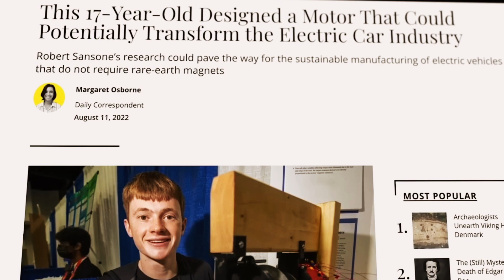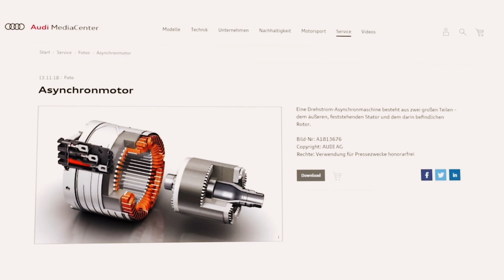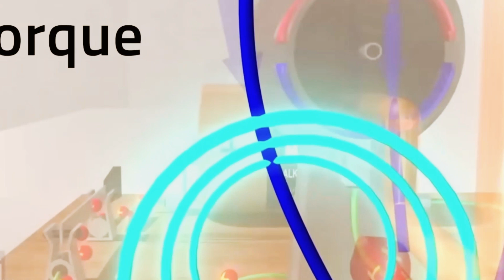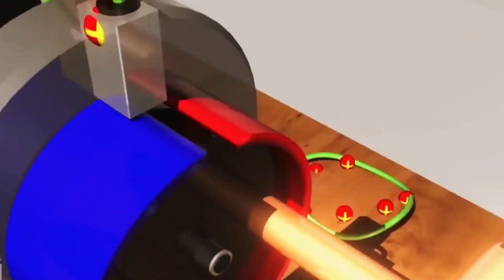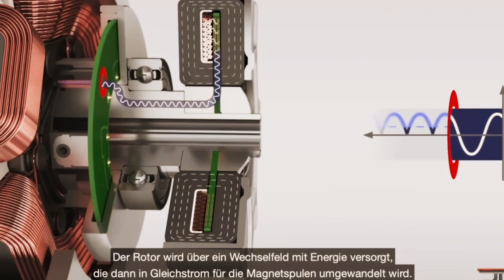!!! Invention Of World's First Sustainable Electric Magnet Motor!?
Invention Of
World's First Sustainable Electric Magnet Motor!?